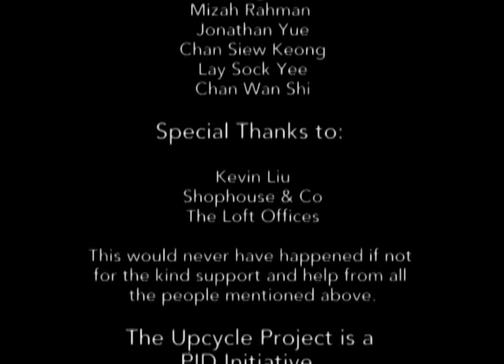The Upcycle Project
A P!D Initiative by:
Jan Lim
Mizah Rahman

Directed & Produced by:
Tan Hong Guan (PRODDDesign)
Jonathan Yue